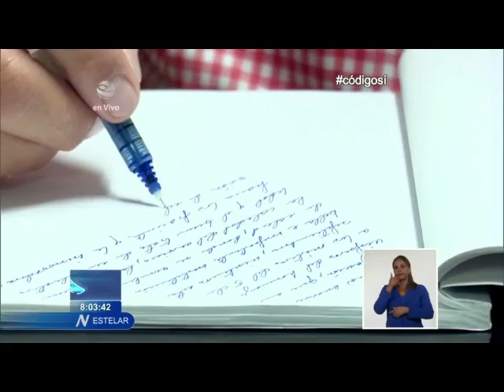Recorre Díaz-Canel obras de la salud y la cultura en Cienfuegos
El primer secretario del Comité Central del Partido y presidente de la República de Cuba, Miguel Díaz-Canel Bermúdez, recorrió este domingo en Cienfuegos nuevas obras de la salud pública y la cultura. Acompañado por el miembro del Buró Político y secretario de Organización del Comité Central, Roberto Morales Ojeda, la visita del mandatario se inscribe en el programa conmemorativo por el aniversario 65 del levantamiento popular armado del 5 de septiembre en territorio cienfueguero.